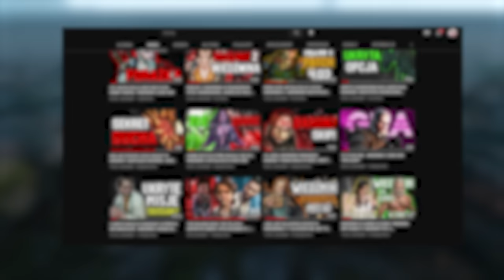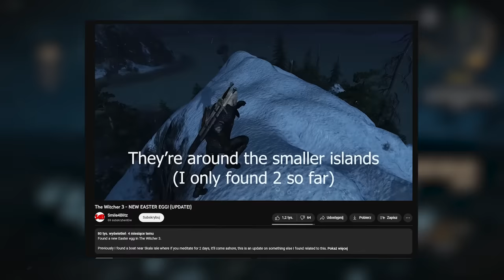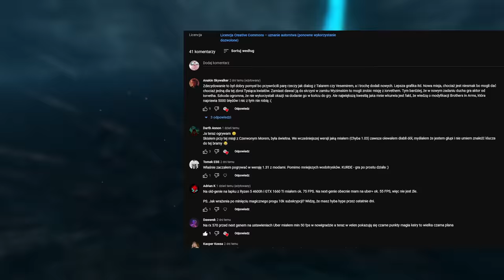SEKRET STATKÓW WIDMO W WIEDŹMINIE 3 🟦 AKTUALIZACJI NEXT-GEN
🟦 TAGI : WIEDŹMIN 3, WIEDŹMIN, AKTUALZIACJA NEXT-GEN, AKTUALIZACJA NEXT-GEN NOWOŚCI, WIEDŹMIN 3 SEKRET, WIEDŹMIN 3 NOWY SEKRET, WIEDŹMIN 3 STATKI, WIEDŹMIN 3 DUCHY, WIEDŹMIN 3 SEKRET STATKÓW